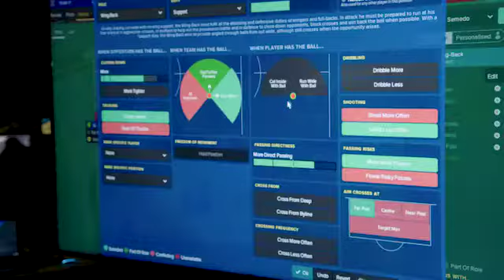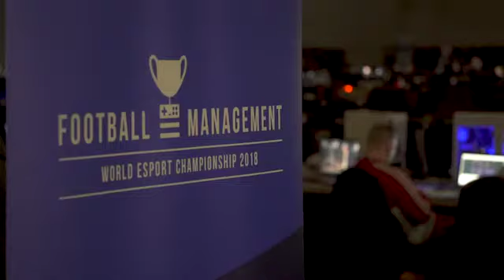Semi Finals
Our two semi finalists:
Matt 0 - 1 Dan
Mario 4 - 3 Branimir (3-3 FT)